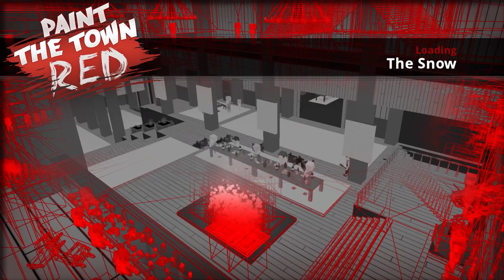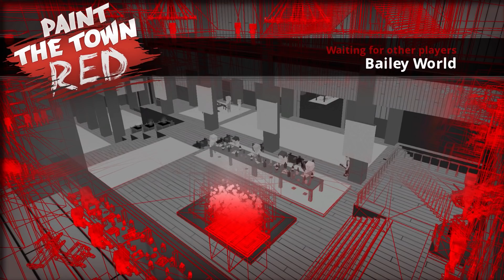Paint The Town Red Gameplay Deutsch - Kampf gegen die Triaden Mafia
Paint The Town Red Gameplay German Let's Play by KeysJore
Paint The Town Red German

►Mein Equipment:
Paint The Town Red Deutsch - Let's Play Paint The Town Red Deutsch - German/Deutsch Walkthrough Gameplay
Let's Play - Paint The Town Red Deutsch Gameplay with Commentary (German/Deutsch)